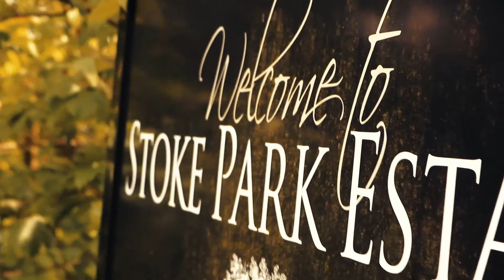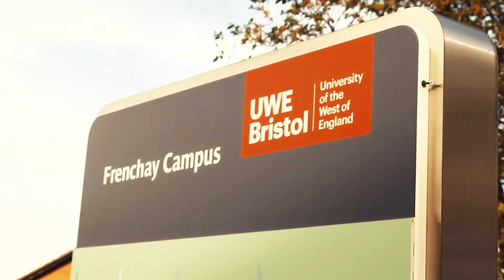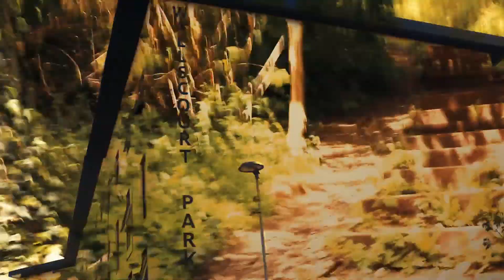Music Portfolio - A Degree of Creativity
This video is for my Creative Music Technology course at University of the West of England. (Contains flashing images).

I’ve been making music for 10 years now, but over the course of my degree my obsession has moved from drum & bass all the way to indie pop.
My 20-minute portfolio is a representation of my journey through uni via four movements: first year, the two halves of second year on either side of COVID, and third year.
They explore the ways that my favourite genres can be amalgamated into new creations, and I had a huge amount of fun making the video - it features what must be close to 50 different versions of myself!

My main influences include Tame Impala, Sub Focus and Etherwood. Aside from these this project is, in true ‘indie’ fashion, 100% me ;)

Movement 1: 0:00 First Year. It's about campus, clubbing, and new experiences.

Movement 2: 5:40 Second Year: Part 1 (Pre-COVID). It's about being super busy and in the flow of the degree.

Movement 3: 10:55 Second Year: Part 2 (Post-COVID). It's about how life stopped in lockdown, for good and for bad: missing Bristol but enjoying my surroundings.

Movement 4: 16:18 Third Year. It's about this year, my final year. Moving back into the world after COVID and onwards from my degree with positivity.

Here's my new indie music project, NewLeaves, on Spotify - give it a follow!

Here is my 'Abludo' stuff - this is everything from my early music and drum and bass to my freelance remixes and collabs.